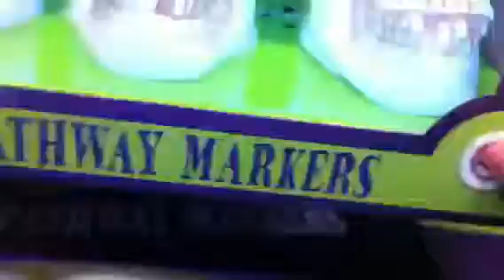Spirit Halloween talking tree face